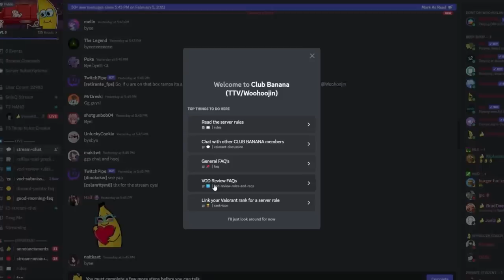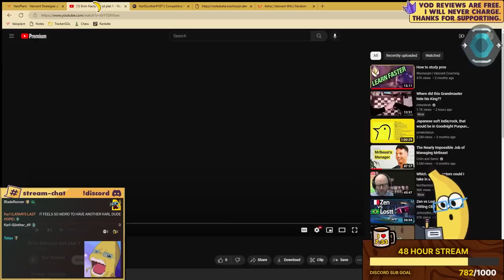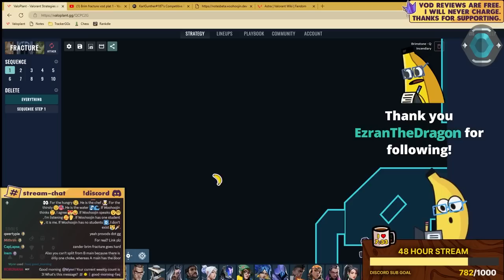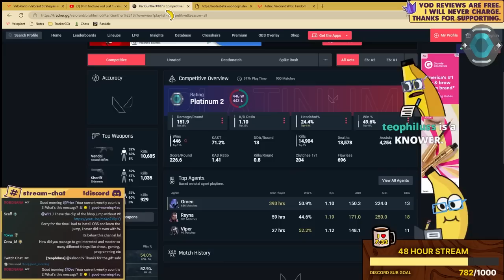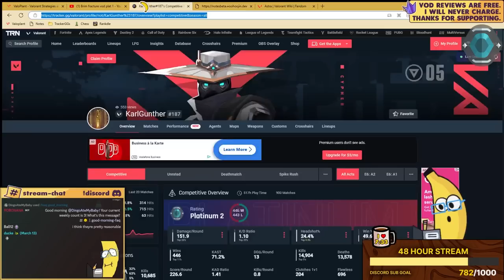How to study pros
CHAPTERS
0:00 INTRO
0:28 DISCORD
0:54 VOD
12:36 NOTES
13:48 OUTRO